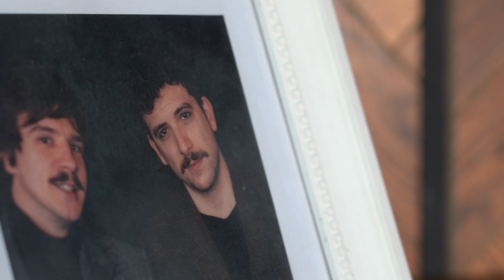„Malo smo ih previše opustili…“ kako se stvara magija na koncertima Bluvinila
Njihova je godina bila ona kad je cijeli svijet stao, glazbenici su puštali na Youtube svoje stare koncerte, a ovaj je šibenski bend izbacio „Apaše“ koje danas publika iz sveg glasa pjeva na koncertima. Danas, tri godine kasnije jedan je član benda iz Sinja tako da više nisu 100 % šibenski bend, ali dobre vibre na koncertima ne nedostaje, u odnosu na karte koje brzo nestanu. U intervjuu za BuzzIN otkrili su nam svoje planove, zašto su njihovi spotovi toliko originalni, a zaigrali su i dvije igre pogađanja.

novinar: Zrinka Planinčić
snimatelj/montažer: Anamaria Batur